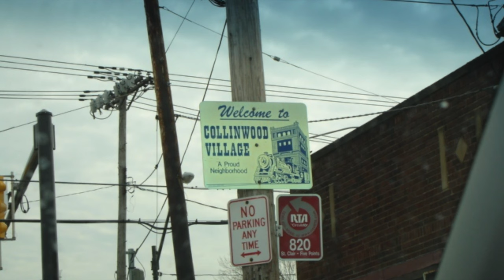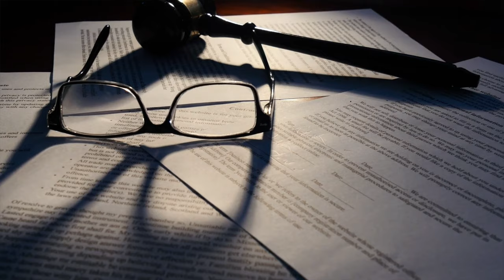Could This Notebook Reveal His Killer? | Ray Gricar | True Crime Documentary 2023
The unsolved disappearance of Ray Gricar is one of the most shocking and confusing true crime cases in Pennsylvania history. Once a well-respected District Attorney, Ray Gricar would suddenly and tragically go missing in 2005 after taking a drive to clear his head after a long week at work. The only problem is Ray… would never come back.

His notebook computer was later found at the bottom of a lake but the hard drive was mysteriously missing. Ray’s whereabouts have never been uncovered, and most people believe that he was likely involved in a secret life of crime that ultimately led to his demise.  This true crime documentary from 2023 will give you chills. Missing persons cases like this are often not solved years later.